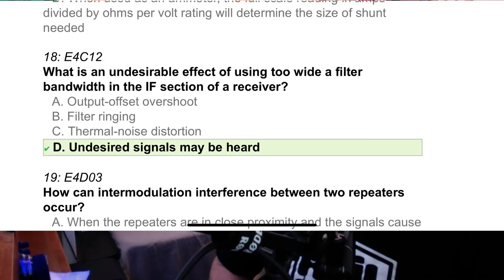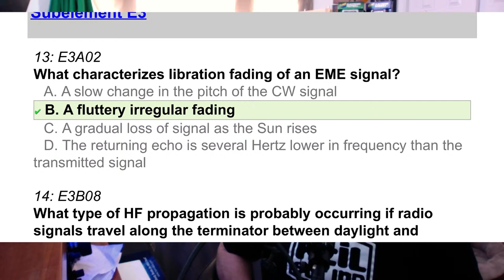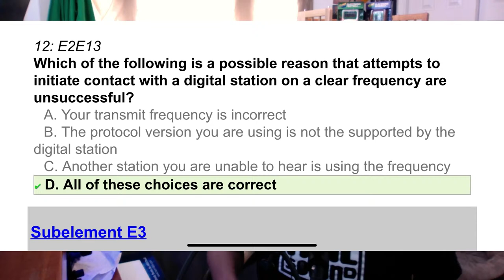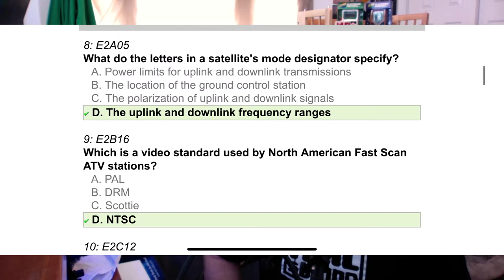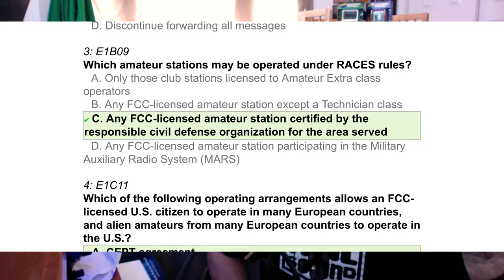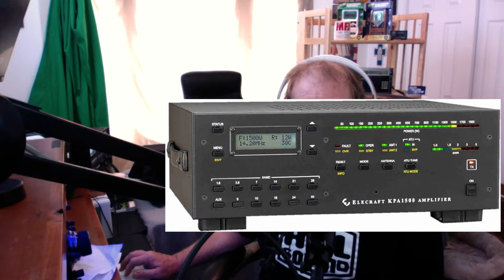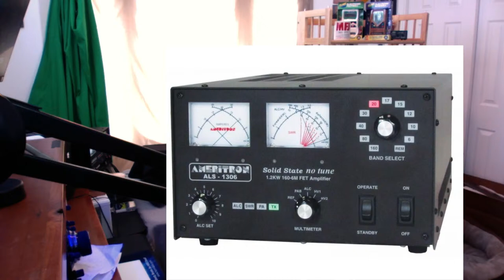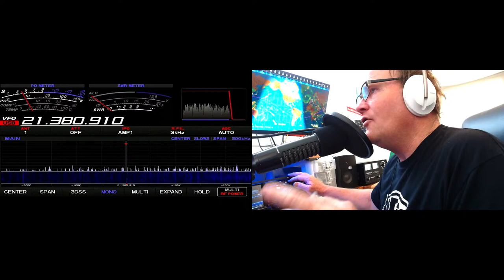Ham Radio Live! Show 149. Amateur Extra Exam Help And HF Amplifier Talk. The Stream Drop Show!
I don’t monetize this channel to make money off my work. I do it to give back and help people get on the air.

I also do product reviews to help people that are currently licensed, to discover products that can help make their ham shack‘s even more efficient. I hope you enjoy this very special show.

Ham Radio Live Show 149 provide the FCC Amateur extra exam answers and some hopeful help to get you through it. Plus, amplifier talk and advice from hams from around the world.

The stream suddenly dropped at the end of the show as our internet became unstable due to work in our area being done on power and communication lines repairing them from our recent ice storm. Some things in life, we can’t control. Sorry I wasn’t able to finish the show properly.

The goal of the channel is to help get people licensed and on the air!

I also try and help those with licenses to learn about real product reviews of ham radio gear and accessories.

We want you “On The Air!”

MFJ can provide you everything from amplifiers to antenna tuner‘s from antennas to noise cancelers.